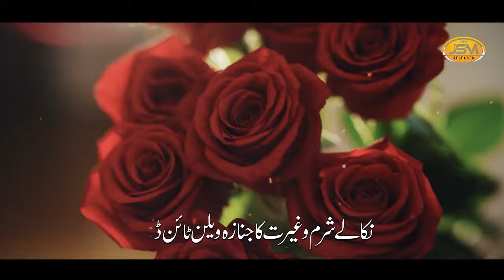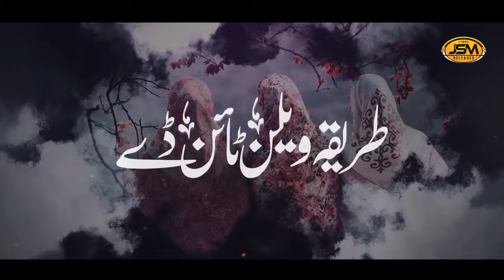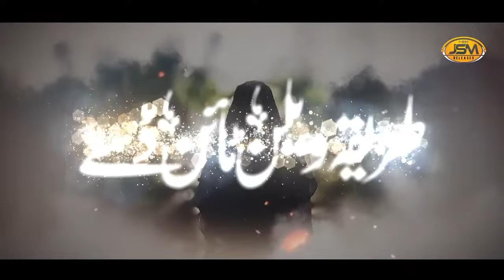New nasheed Valentine's Day 2022 | I hate Valentine's day | Hafiz Mohammed Gufran - JSM RELEASES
Artist : Hafiz Mohammed Gufran
Lyrics : Molana Abu Jafar India
Audio : TSD
Video: Eman club
Production : JSM Releases